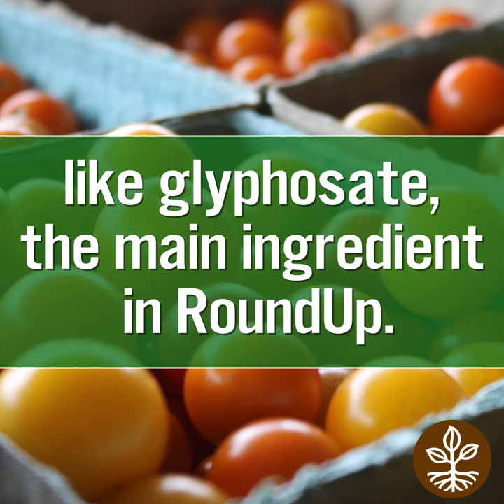Wait, Organic Farmers Use Pesticides?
Do organic farmers spray? And why do some people say that organic sprays are even more toxic than conventional?